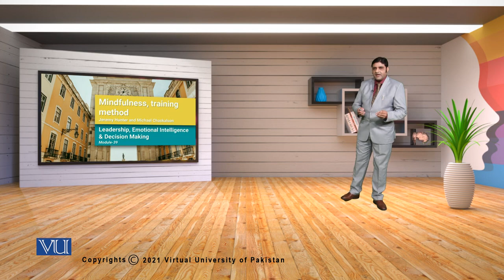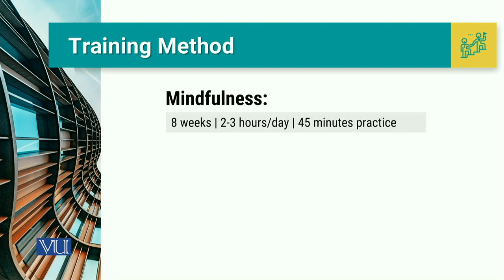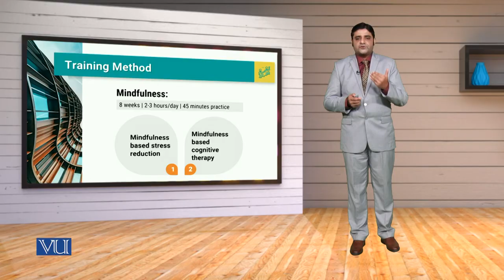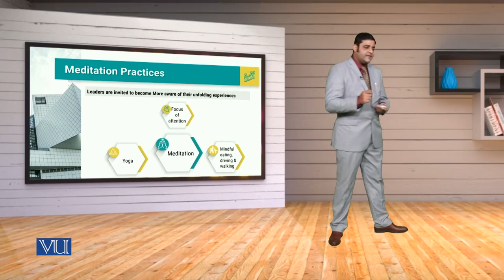MGT714_Topic039 | Leadership, Emotional Intelligence & Decision Making